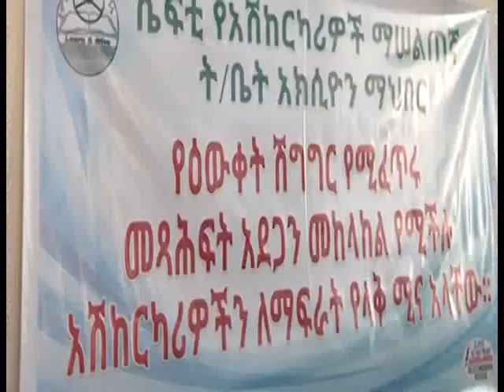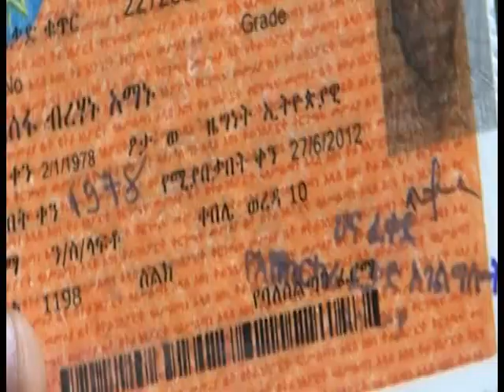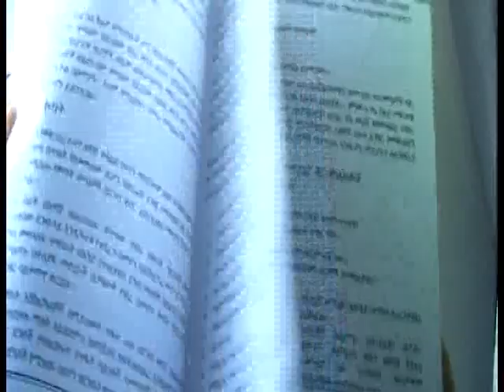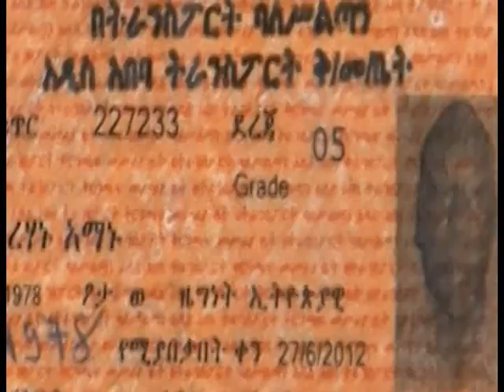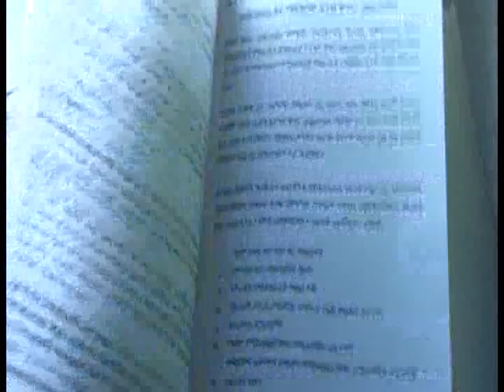Addis Ababa Police Commission Traffic news ታህሳስ 13 2011